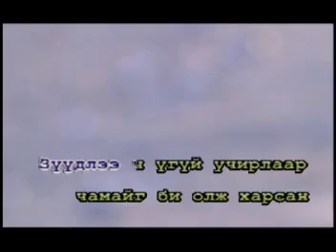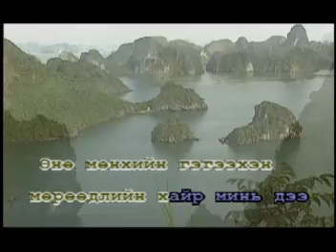Төөрч учирсан дурлал Караоке Самандын Жавхлан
Зүүдлээч үгүй учирлаар чамайг би олж харсан
Зөрж болохгүй тавилангаар ганцхан чамайг хайрласан
Зөрөг зам дээр таарчхаад харц тулгаран мишээхэд чинь
Зүрх сэтгэл минь догдлон байж хайраа оллоо гэж шивнэсэн

Дх : Төөрч явсаар учирсан дурлал минь
        Төөнөх зүрхийг минь догдлуулсан чи минь
        Үргэлж сэтгэлд минь эгшиглэх яруухан аялгуу минь

        Өнө мөнхийн гэгээхэн мөрөөдлийн хайр минь дээ
        Санаанд ч үгүй учирлаар чамайг би олж харсан
        Сөрж болохгүй тавилангаар ганцхан чамайг хайрласан
        Цэцгэн зам дээр таарчхаад сормуус дэвэн мишээхэд чинь
       Зөн совингоо мэдрэн байж хайраа оллоо гэж шивнэсэн

 Дх: Нартай өдрийн бороо чиний минь өлмийд шивэрхэд
       Нандин сэтгэлийн хайраа шүхэр болгон дэлгэлээ би
       Намуун дулаан инээмсэглэл уруул дээр чинь бүжиглэхэд чинь
       Нэг л дотнохон уяран байж жаргалаа оллоо гэж шивнэсэн

                 Төөрч явсаар учирсан дурлал минь